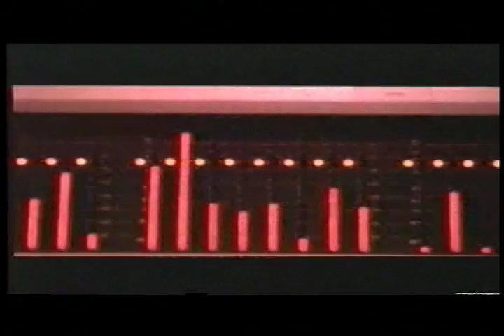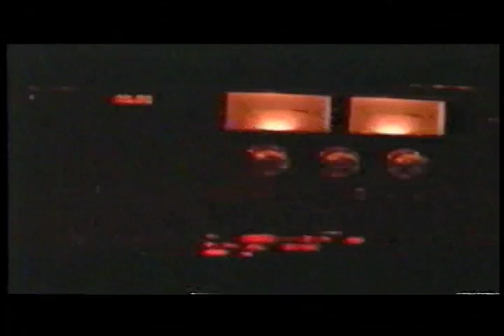Leilani Official video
Leilani, Rushe, Ryshe', Drama in the hotel, Leilany,Ryshe leilani video, Leilani video